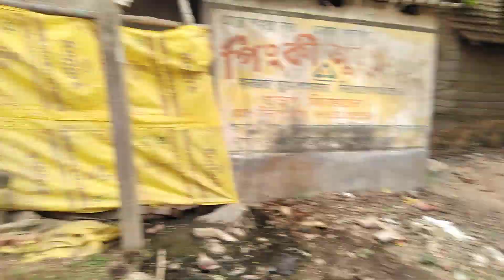স্টার/বিদ্যুৎ/সুরবাণী/বাপন/সূর্য্য/ভোলে বাবা/বিশ্বজীৎ/বীর সাউন্ড/মা শীতলা/গুড়াপ গাজন চড়ক 2022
▶: Video Information :◀
This Video Showing At Gurap চড়ক 2022.

Star Sound
Bapon Sound
Vole Baba Sound
Surbani Sound New Box
Bir Sound 36 Spekar
Bidut Sound
Surjo Sound
Bishojit Sound 16
Maa Sitola Sound 4D
Gurap

Amit Roy

▶ Hag Tages : ◀

Gurap-Chorok2022